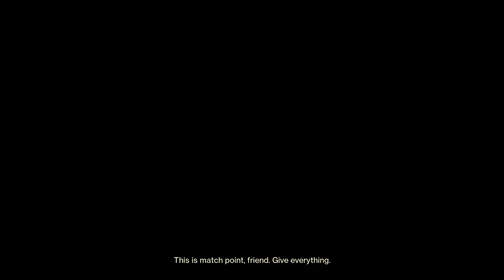this video is sponsored by mask of bakris | Solo Flawless Cauldron [Destiny 2]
Destiny 2 Lightfall Trials of Osiris Solo Flawless Stasis Hunter

pretty smooth card today. i was inspired to use bakris with witherhoard because someone styled on me with it the other day in comp. also left the mic on for this one O_o